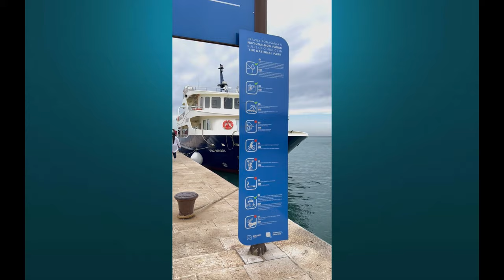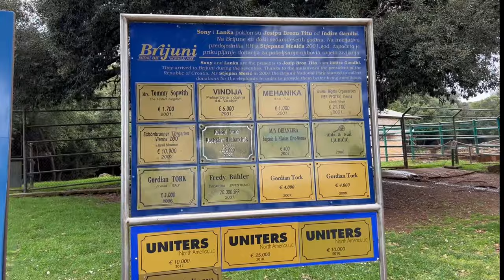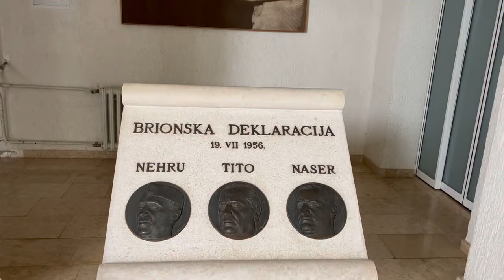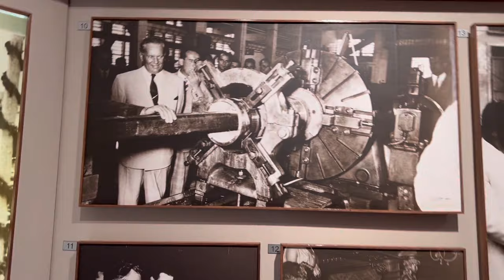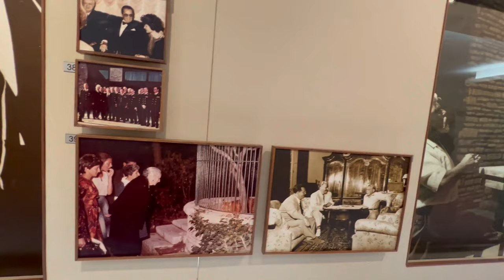BRIONI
Brioni je zanimljiva poseta ostrvima Brioni u Jadranskom moru na domak Pule. Brioni su jedinstvena ostrva Jadrana potpuno drugačija od svih drugih ostrva. Brioni su pošumljeni, prepuni pašnjaka i travnjaka, sa izuzetno neobičnom faunom, kakve nema nadaleko. Sticajem okolnosti na Brionima se nalaze životinje iz celog sveta. Brioni su ostrva koja su od neuglednih i malaričnih ostrva snagom ljudske volje pretvorena u najlepše mondensko to jest aristokratsko letovalište u Evropi a samim tim i na svetu.
Pogledajte ovaj video i upoznajte se sa jedinstveni arhipelagom u Jadranskom moru.

Predlažem da pogledate fantastične snimke dronom u videu
Dron u suton nad Novim Sadom 4K

Obavezno pogledati i prelep video o Solunu
Jedan dan u Solunu 4K

TIMELAPS
00:00 uvod
00:12 plovidba do Briona
01:10 vozićem kroz Brione
06:20 posete slonici Lanki
07:50 obilazak Safari parka
10:36 poseta arheološkoj zbirci muzeja
11:44 poseta postavci muzeja prepariranih životinja iz celog sveta
13:45 o Titu i njegovom uticaju na Brione
16:02 povratak na kopno u Fažanu